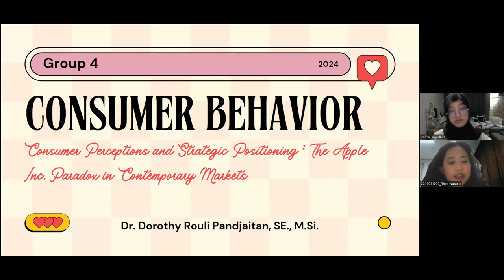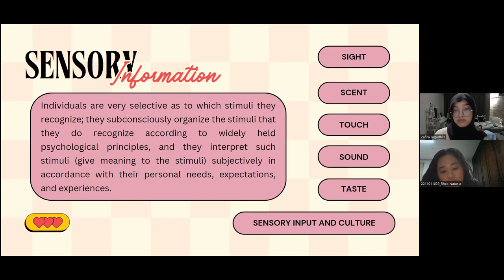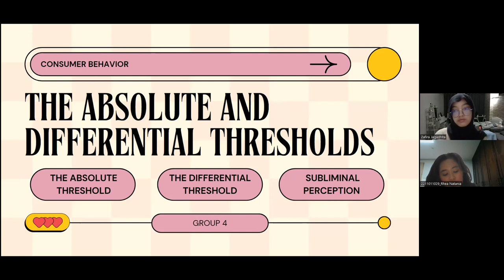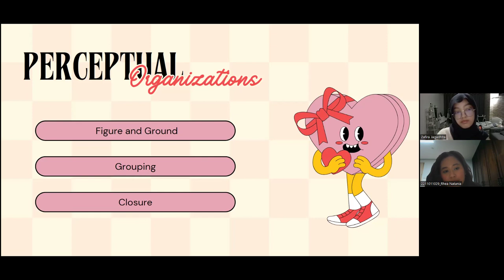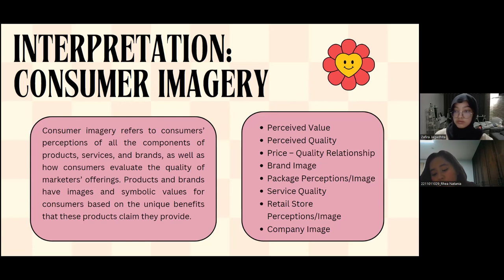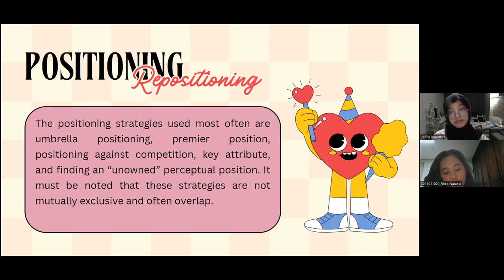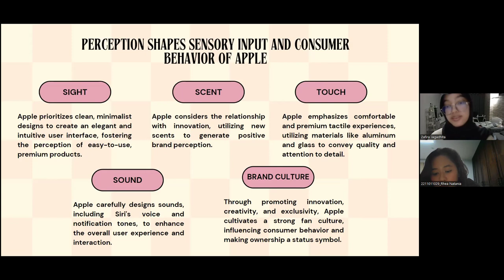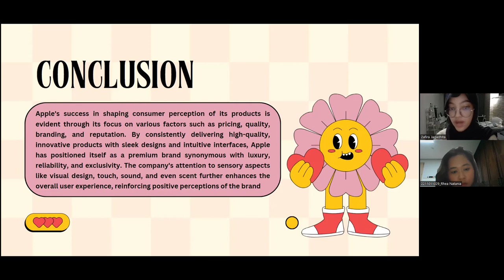Group 4 Consumer Behavior Chapter 4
Lecturer: Mrs. Dr. Dorothy Rouly Pandjaitan, S.E., M.Si.

Group 4:
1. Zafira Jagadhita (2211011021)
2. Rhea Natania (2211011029